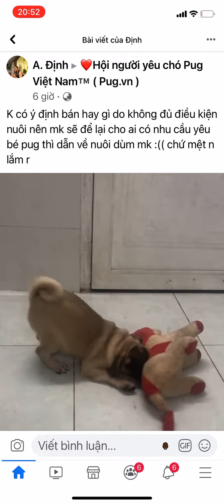mk sẽ để lại cho ai có nhu cầu yêu bé pug thì dẫn về nuôi dùm mk :(( chứ mệt n lắm r |❤️ Chó Pug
K có ý định bán hay gì do không đủ điều kiện nuôi nên mk sẽ để lại cho ai có nhu cầu yêu bé pug thì dẫn về nuôi dùm mk :(( chứ mệt n lắm r
❤️Hội người yêu chó Pug Việt Nam™️
Chợ c.h.ó c.ảnh, mua bán sôi nổi
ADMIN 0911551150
|❤️ Chó Pug | Chó Mặt Xệ | Pug Dog | Pet Dog!
| ❤️ Hội người yêu chó Pug Việt Nam!